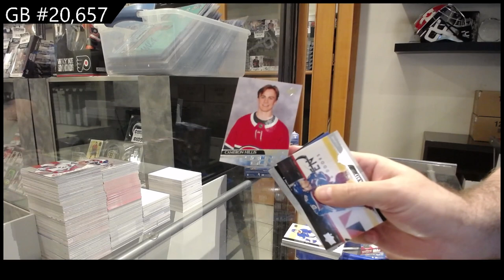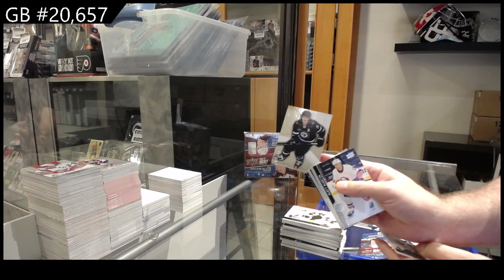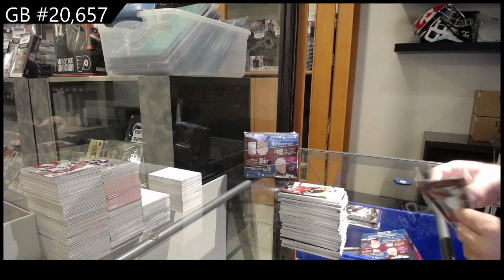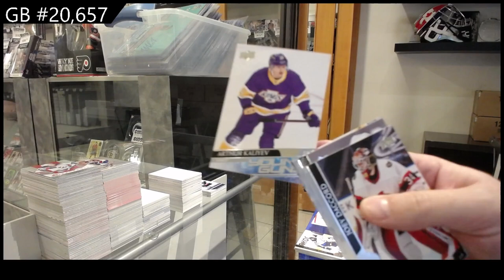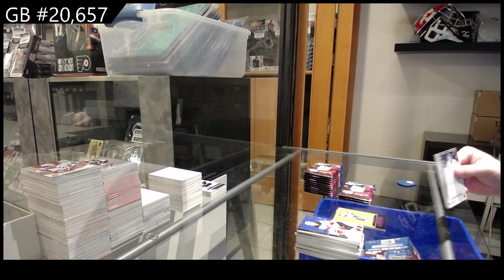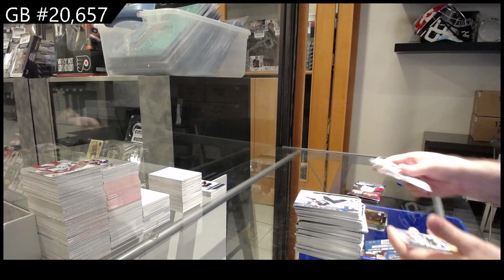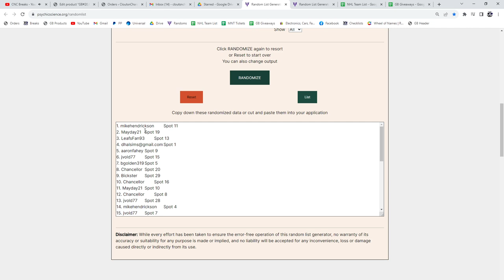2020-21 Upper Deck Extended Hockey 2 Box Retail Break - CNC GB #20,657